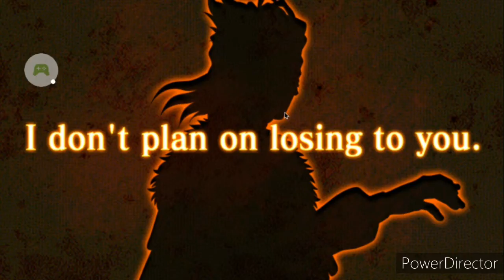I did It!!|black clover phantom knights